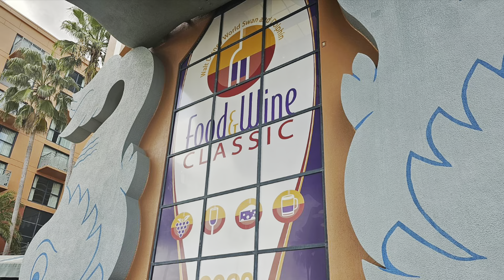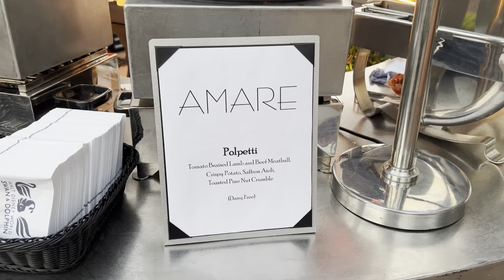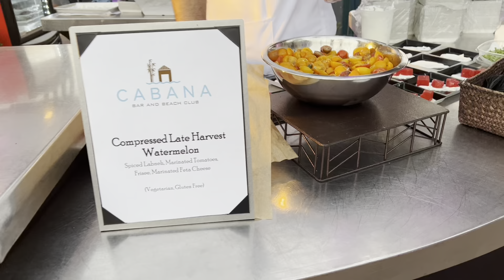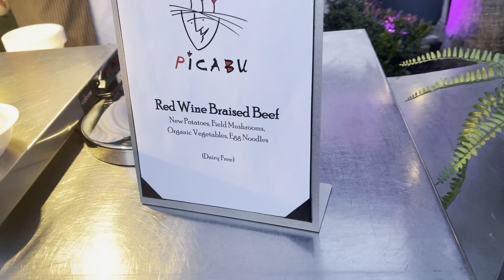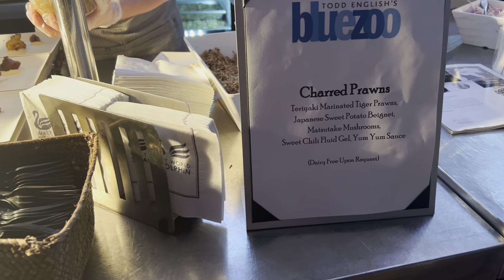The Swan & Dolphin Food & Wine Classic at Walt Disney World Resort 2023!